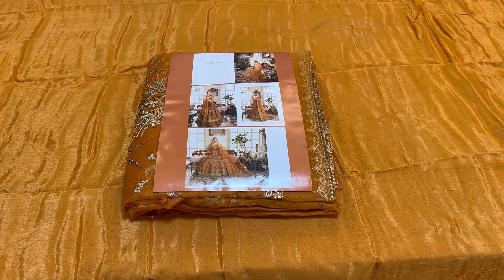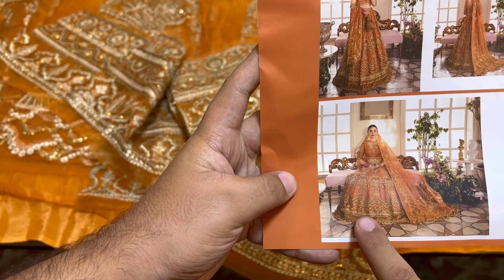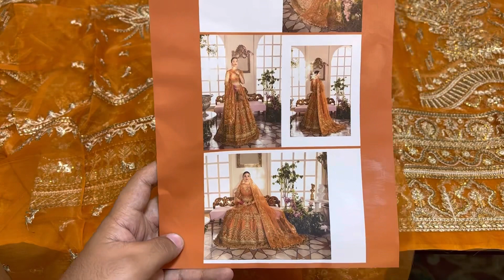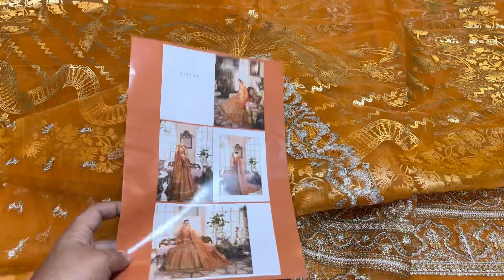AFROZEH ORIANA -05 Wedding Edition 2022| Available 💯